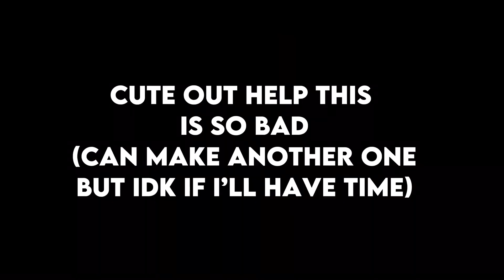Never gonna give you up MEP part 4 for @onceuponaseb (Can make a new one if I have time)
𝚜𝚘𝚖𝚎 𝚒𝚗𝚏𝚘 𝚊𝚋𝚘𝚞𝚝 𝚝𝚑𝚎 𝚟𝚒𝚍𝚎𝚘: mep part for seb
🐑 𝙼𝚎𝚎𝚝 𝚖𝚢 𝚠𝚎𝚊𝚙𝚘𝚗𝚜🤘
~Fingers ✌️
~Ipad
~Skills
~Brain 🧠
👉 𝚝𝚒𝚖𝚎: an hour
🐑 𝚊𝚙𝚙𝚜: capcut and ibisPaint X
👉𝚐𝚊𝚖𝚎: none
🐑𝚍𝚊𝚗𝚌𝚎: none
👉𝚏𝚝: me
🐑𝚒𝚋/𝚛𝚖: og
👉𝚎𝚍𝚒𝚝 𝚌𝚘𝚖𝚙:
🐑𝚖𝚎𝚙 𝚙𝚊𝚛𝚝: 4
👉𝚖𝚎𝚙 𝚑𝚘𝚜𝚝:​⁠​⁠​⁠​⁠​⁠ @onceuponaseb e
👉𝚊𝚞𝚍𝚒𝚘 𝚌𝚛𝚎𝚍𝚜: seb
🐑𝚘𝚟𝚎𝚛𝚕𝚊𝚢 𝚌𝚛𝚎𝚍𝚜: handmade